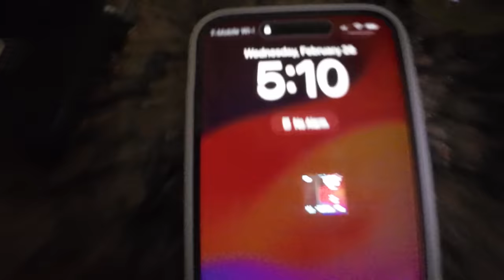I Tore My BICEP Muscle OFF THE BONE while Surfing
Today's video is an update on how I Tore My Bicep Muscle Off the Bone while Surfing. This in jury is also know as a full distal biceps tendon rupture. It's actually a rather common, but rather serious injury that needs to be addressed with a few weeks of onset. I feel lucky to have the life I have & the people around me who make it possible to continue pushing forward. Thank you for the stoke & support Nub Nation. I'm not dreaming right now, but I will be soon. - Ben